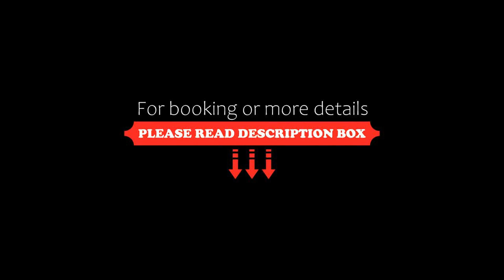Anjum Makkah Hotel, Saudi Arabia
About Property:
Located in Mecca, Anjum Hotel Makkah offers modern accomodations with views of the Masjid Al Haram. Free WiFi access is available throughout the entire property.
Each unit here will provide you with a flat-screen TV, air conditioning and a mini fridge. Bathrooms are fitted with a shower, a hairdryer and free toiletries.
Guests can enjoy local and international menu options at the restaurant or in the room. Room service is available 24 hours.
At Anjum Ho...
Property Type: Hotel
Address: Umm Al Qura Street, Jaba Al Kaaba District, 99999* Makkah, Saudi Arabia
Searching For
1. Anjum Makkah Hotel - Saudi Arabia
2. Anjum Makkah Hotel - Saudi Arabia Address
3. Anjum Makkah Hotel - Saudi Arabia Rooms
4. Anjum Makkah Hotel - Saudi Arabia Amenities
5. Anjum Makkah Hotel - Saudi Arabia Offers and Deals
Audio Credit:
Track Title: Blank Slate
Artist: VYEN